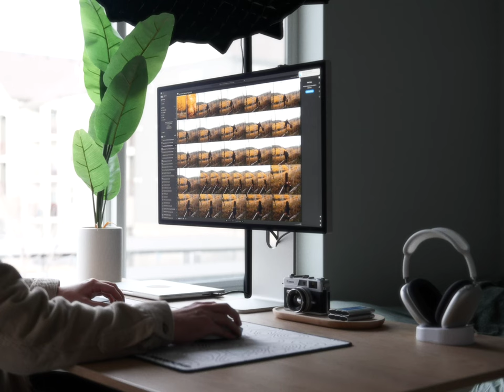I Used My Dream Camera for a Month